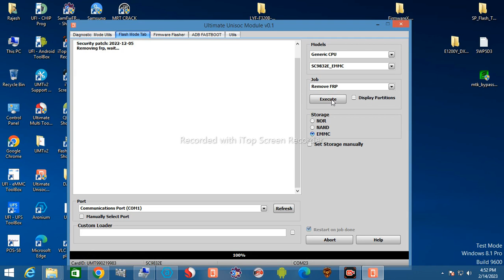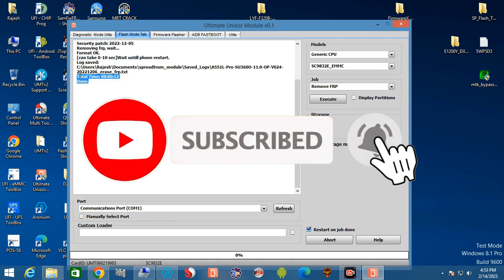itel a551l frp umt pro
itel a551l frp 1000,itel a551l frp umt one click,itel a551l frp tasted ,itel a551l frp umt,itel a551l frp